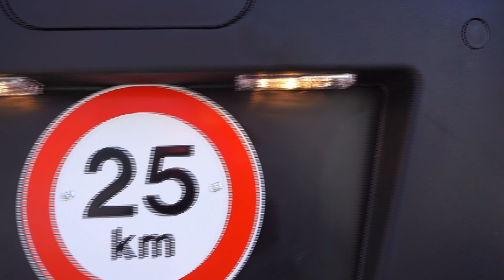Pojazd elektryczny Eclipse r4 bez wymaganych uprawnień skuter autko mikro car prezentacja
Szykowny i przyjazny dla środowiska – elektryczny skuter kabinowy Econelo M1

Skuter elektryczny z kabiną M1 firmy Econelo jest w pełni zabudowany, mały i przyjazny dla środowiska. W elektrycznym pojeździe mogą siedzieć maksymalnie dwie osoby, a Econelo jest ładowane z normalnego gniazdka. Elektryczna hulajnoga kabinowa Econelo M1 jest przyjazna dla środowiska, oszczędza koszty paliwa, podatki i ubezpieczenie oraz przyciąga wzrok w każdym kolorze. Elektryczna hulajnoga kabinowa M1 jest bardzo łatwa w prowadzeniu, niedroga w utrzymaniu i wyrafinowana pod względem wyposażenia. Econelo M1 jest dziecinnie prosty w prowadzeniu, niedrogi w utrzymaniu i wyrafinowany pod względem wyposażenia.

Przeciwstawiaj się złej pogodzie w skuterze z e-kabiną

Do mobilności w mieście i na wsi elektryczny skuter kabinowy M1 firmy Econelo jest najbardziej przyjazną dla środowiska alternatywą. Trójkołowy wózek elektryczny jest łatwy w obsłudze i może być prowadzony przez każdego. Nowa i pewna siebie konstrukcja elektrycznego skutera kabinowego M1 chroni kierowcę i pasażera z przodu. Kierowcy mają do dyspozycji wyposażenie techniczne typu kamera cofania, regulowane siedzenie, oświetlenie LED i nie tylko. W M1 jest miejsce dla dwóch osób, zakupy można wygodnie schować, jest bezpieczny i zajmuje niewiele miejsca na parkingu. Oczywiście Econelo zostało również unowocześnione pod względem bezpieczeństwa i niezawodności,

Elektryczne pojazdy kabinowe zapewniają mobilność

Wózek elektryczny taki jak Econelo M1 jest przeznaczony przede wszystkim na krótkie i średnie dystanse. Skutery z kabiną elektryczną wypełniają w ten sposób lukę między (rowerami elektrycznymi) a samochodami elektrycznymi. Nieskomplikowana konstrukcja wózka elektrycznego Econelo umożliwia tanią produkcję – wiele komfortu i maksymalną ochronę przed warunkami atmosferycznymi. Skuter elektryczny z kabiną M1 to pojazd przyjazny dla środowiska i odporny na warunki atmosferyczne, na który można liczyć w każdych warunkach pogodowych. Dzięki wydajnemu akumulatorowi ołowiowo-żelowemu (72 V / 58 Ah) Econelo M1 ma zasięg od 30 do 80 kilometrów. Wystarczy na drogę do pracy, do szkoły czy na zakupy. Czas ładowania w zwykłym gniazdku domowym to około 6 do 8 godzin.

Komfort z kabiną

Pasażer z przodu zajmuje miejsce za kierowcą na wygodnym siedzeniu o szerokości 65 cm. W elektrycznym wózku M1 jest dużo miejsca do przechowywania towarów i zakupów. Znalezienie miejsca parkingowego jest bardzo łatwe, ponieważ smukły wózek elektryczny może przejechać (prawie) wszędzie i zajmuje niewiele miejsca. Wbudowana nagrzewnica ogrzewa wnętrze, a latem chłodzenie powietrzem odświeża wnętrze Econelo M1. Dostępny jest również wielu różnych kolorach i posiada niezwykle atrakcyjny design elektrycznego skutera kabinowego M1 firmy Econelo.